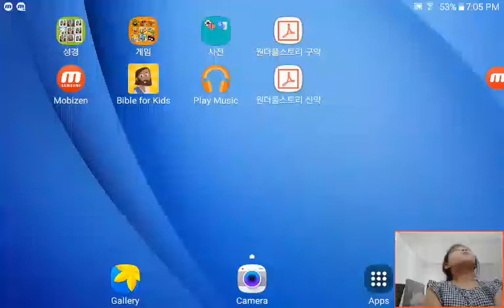‹Kids›Grace：인도조사 인도밥솥 소개하기